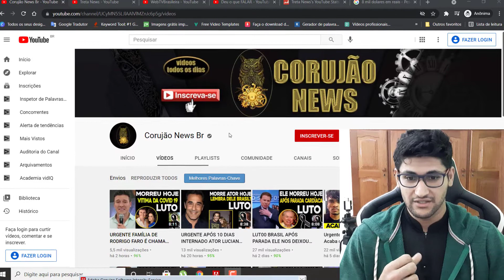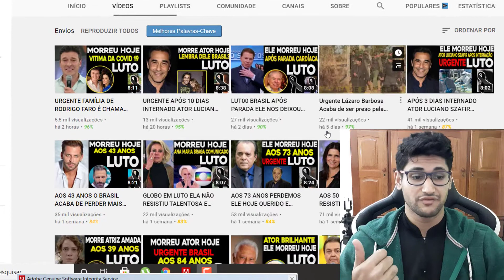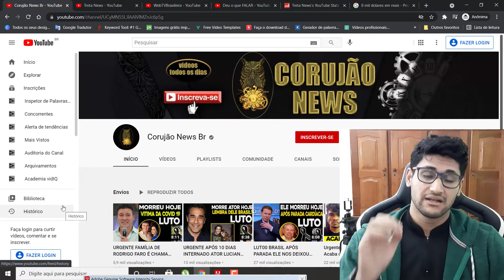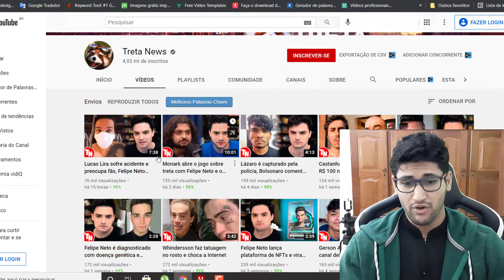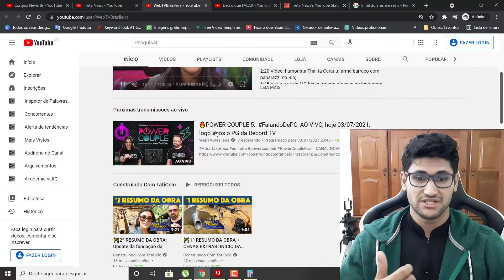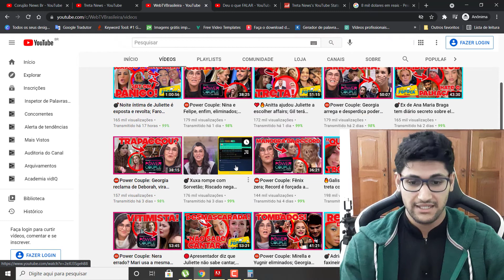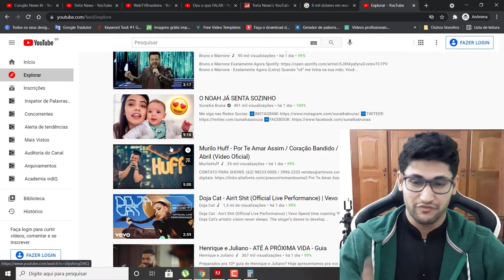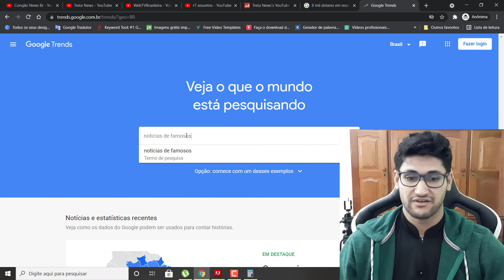Como Ganhar Dinheiro no YOUTUBE com Canais de Fofocas de Famosos e Celebridades | Canal de Notícias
Olá pessoal no vídeo de hoje eu vou revelar uma oportunidade de você está ganhando muito dinheiro na internet através do youtube com canais de fofocas de famosos, celebridades e notícias da vida de famosos tanto da tv quanto de youtubers famosos.